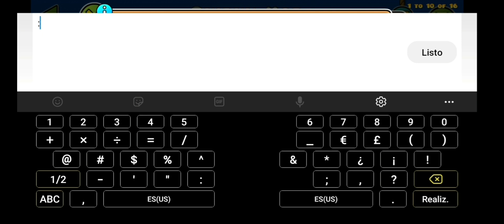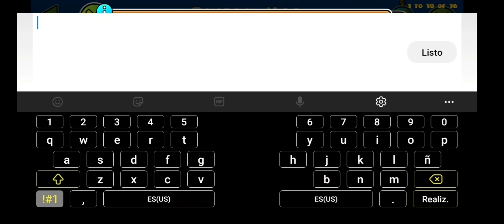"Quirky Mor" by Adriam71 & LeoRoblez [All Coins] | Geometry Dash